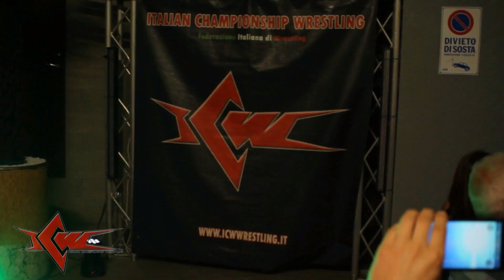Alessandro Corleone vs Dagon - ICW Fight Forever #1